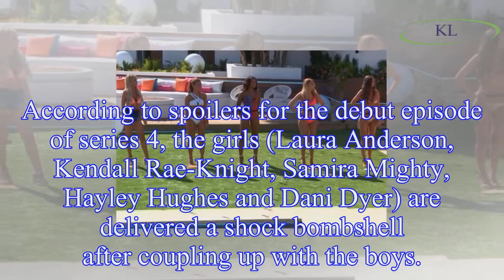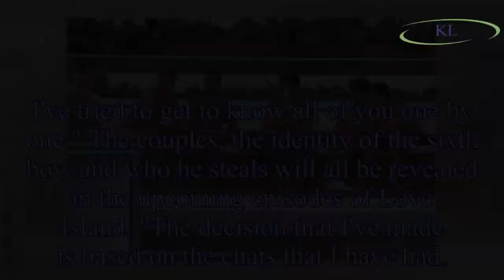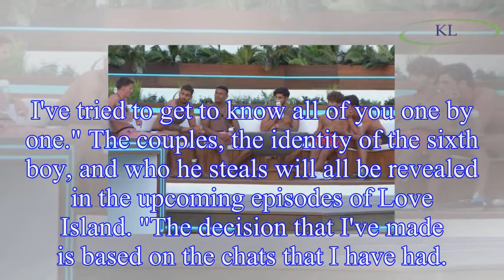Love Island spoilers: First twist REVEALED as Caroline Flack drops shock bombshell after recoupling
Love Island spoilers: First twist REVEALED as Caroline Flack drops shock bombshell after recoupling – leaving the boys 'panicked' as show finally returns to ITV2
Love Island is set to return to ITV2 on Monday, with Caroline Flack overseeing the boys and girls' first recoupling of the series.
According to spoilers for the debut episode of series 4, the girls (